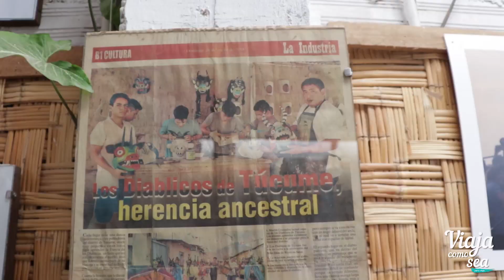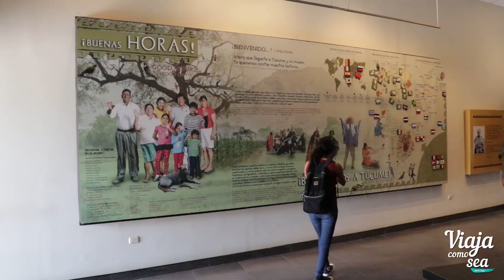Los DIABLICOS 👹 de TÚCUME (LAMBAYEQUE) - La historia de los DIABLOS DANZANTES 😲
En Túcume ( Lambayeque ) hay una danza que esconde una gran historia que data del siglo XVIII, se trata de la danza de los diablícos de Túcume, y en esta oportunidad aprovechamos su fiesta principal para conocer más de ellos. Esta celebración se llevó a cabo el domingo 16 de febrero del 2020.¡Viajeros! si vienen a Chiclayo en estas fechas aprovechen en visitar Túcume, sus pirámides, sus 2 museos, y su comida ;).